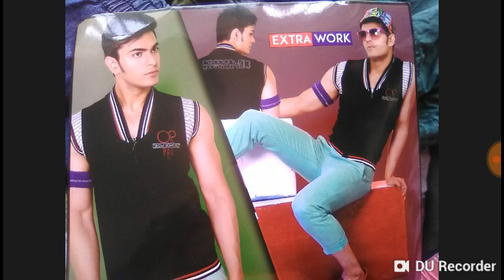Sleeveless hood style Cotton T-shirts.